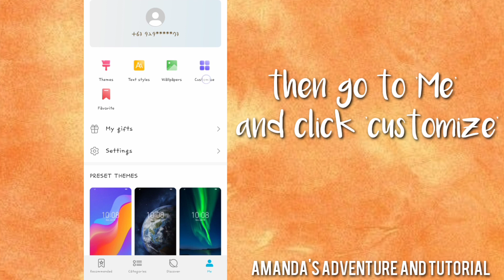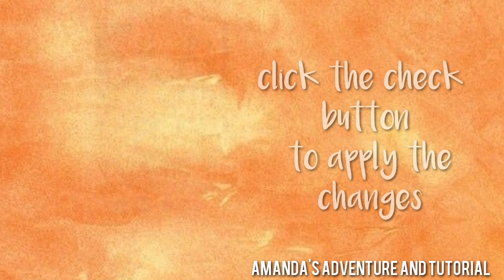HOW TO CISTOMIZE APP ICONS - EASIEST WAY EVER STEP BY STEP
The music used in this video isnt mine. Credits to the right owner
(tomppabeats - far away)